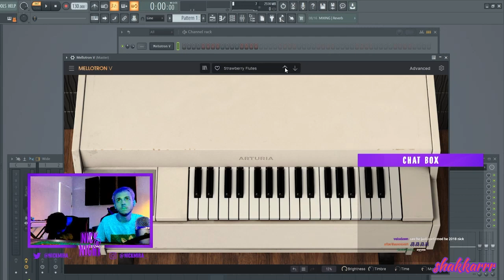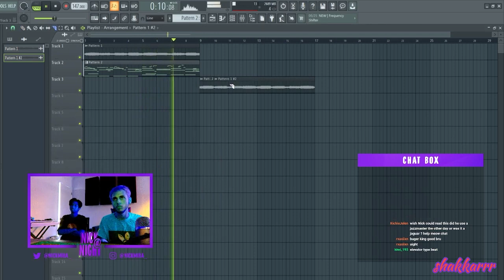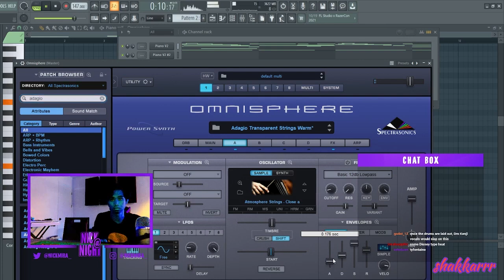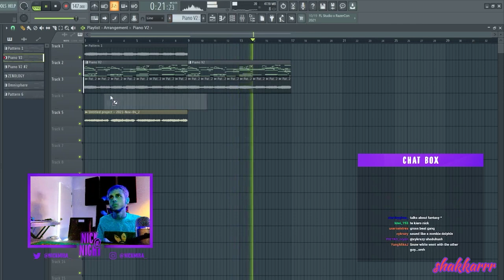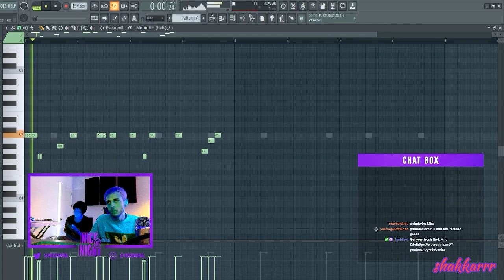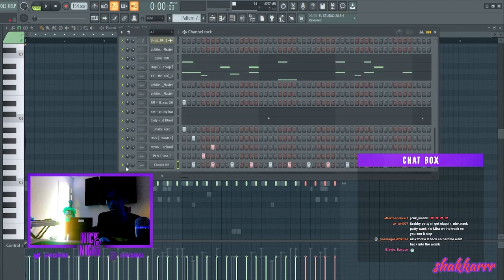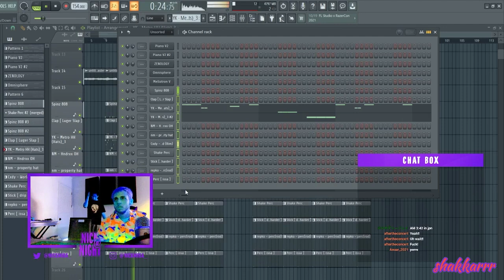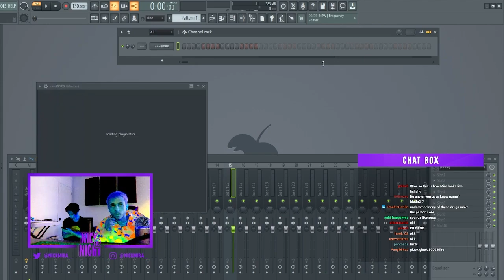Nick Mira Making Fire Beats From Scratch 💿👽👁